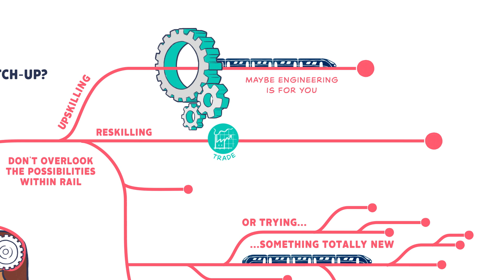Looking for a career switch-up?